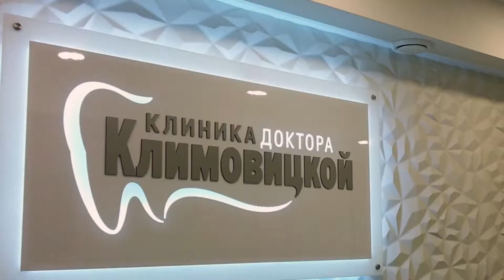MSK-reklama - Наше предложение брендам!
Изготовление фотозон, конструкций и инсталляций